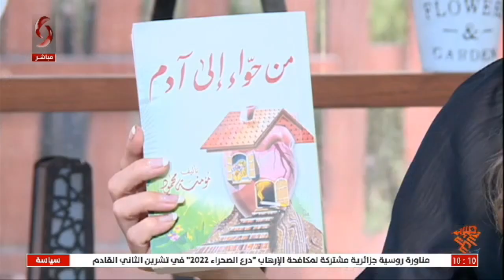مؤمنة محمود _ روائية | صباحنا غير 2022/8/9